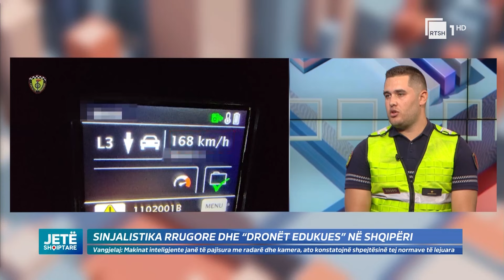Kujdes, jemi të gjithë të vëzhguar! Efektivi i rrugores tregon për dronin edukues | Jetë Shqiptare